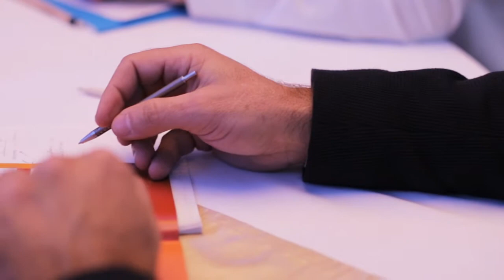WSA Global Congress 2013 - Colombo, Sri Lanka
The WSA Global Congress 2013 - an inspiring and unforgettable event showcasing innovation, trends and how social entrepreneurs take action on the UN MDGs.

We wish to thank our partner ICTA, who enabled this event in Sri Lanka. Our thanks belong also to the WSA network, the WSA and WSYA Winners who again made sure that the WSA Global Congress was another fruitful exchange of expert knowledge of ICT.

Video made by Philipp Benedikt.